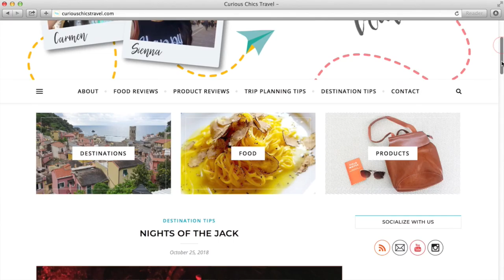New Curious Chics Travel Website Blog Launch - Check it Out!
We are so excited to launch our blog with you all! At CuriousChicsTravel.com you will find our full videos as well as additional travel adventures you may not find on our YT channel. On the blog you will also find links to our other social media channels.

Why have a website? Sometimes you don't want to watch a full video and just want to skim some text so we hope we can give you the info you need/want when it comes to travel. We're excited to connect with you there as well as our other social media channels. See you soon!
~Curious Chics Travel